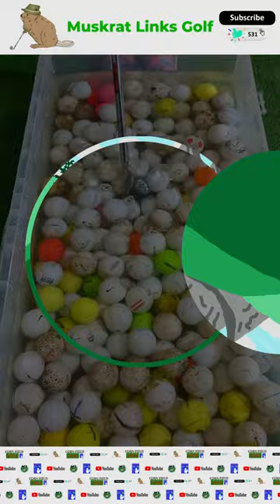Golf Ball Hunting Paydirt 💲 at One of USA's Oldest Courses! 👀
Today I show you guys a sneak preview of our upcoming golf ball hunting video at one of the oldest golf courses in America! I absolutely love golf ball hunting and we found some awesome stuff at this course. We do a ton of this type of unique content here on the channel and it is an absolute blast!

Other amazing unique content:

🎉I built a Foam Ball Golf Course in my Backyard! This is what Muskrat Links is ALL ABOUT! 🎉

Equipment I use to record and edit my videos for  @muskratlinksgolf :
Main Camera: Canon XA10
Camera Mic: RODE VideoMic (Used for groups)
Audio Recorder: TASCAM DR-05
Lav Mics: Rode Wireless ME
Slow Motion: Google Pixel 6a
Launch Monitor: SkyTrak
Sim Software: TGC 2019